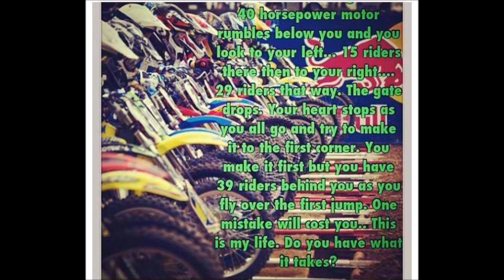My Crazy Family That I Love Them All !!!!